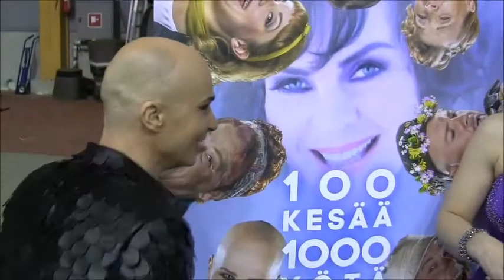Marko Maunuksela ja Maria Pere, Seinäjoen kaupunginteatteri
Tangokuningas Marko Maunuksela laulaa Paula Koivuniemeä Supermessujen Kotimaan Matkailumessuilla Tampereella 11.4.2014.